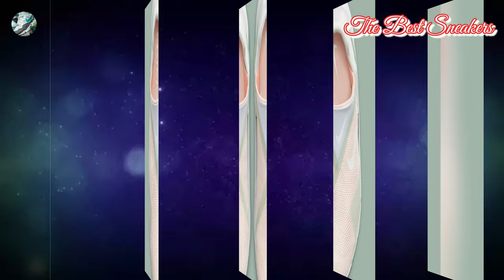Nike Go FlyEase